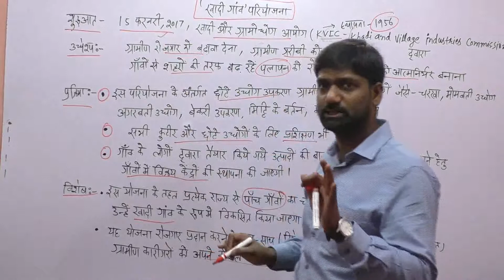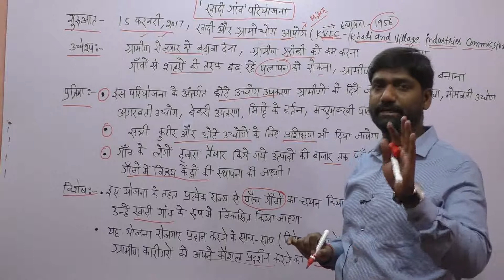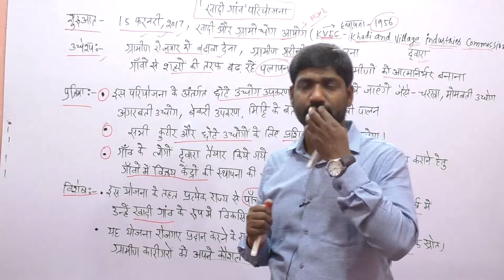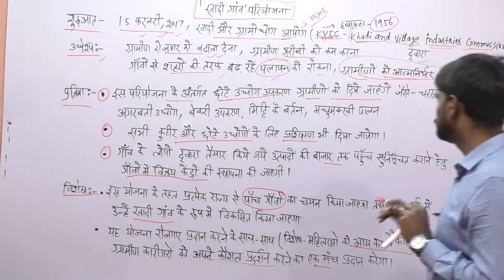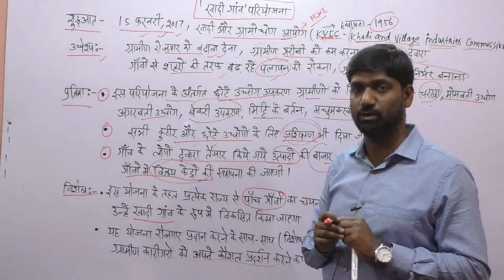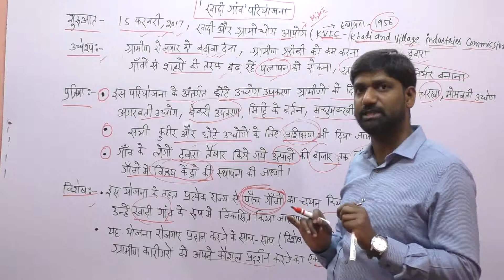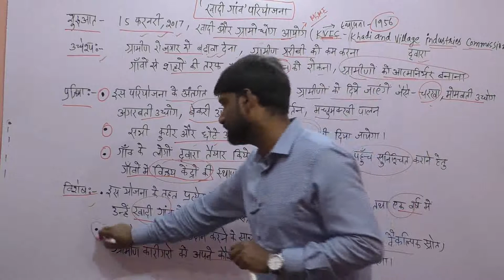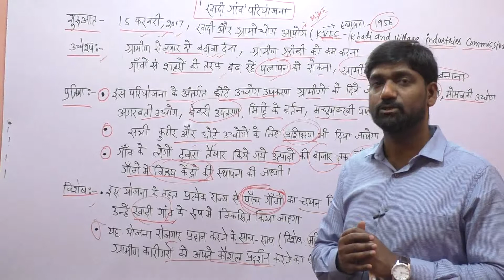GOVT SCHEME 12 || खादी गाँव परियोजना || by RAMESH SIR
खादी गाँव परियोजना